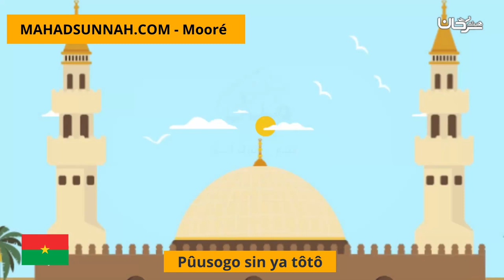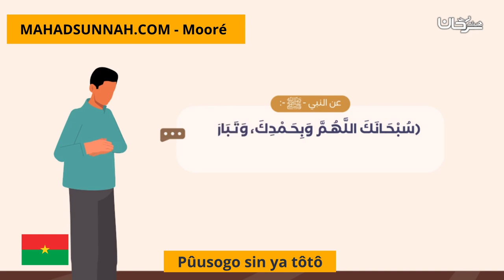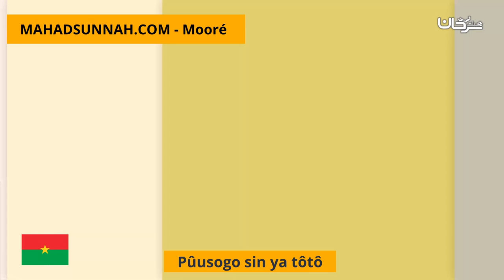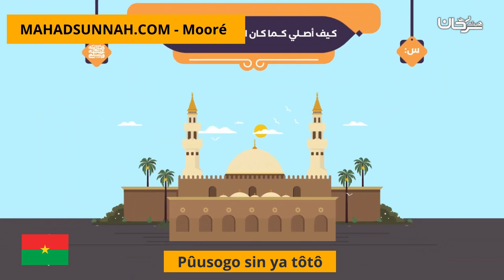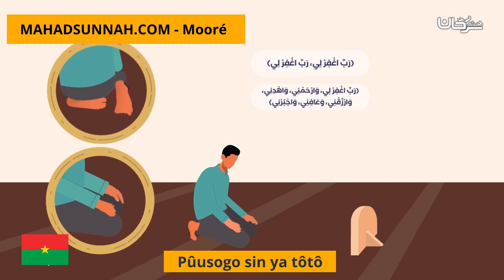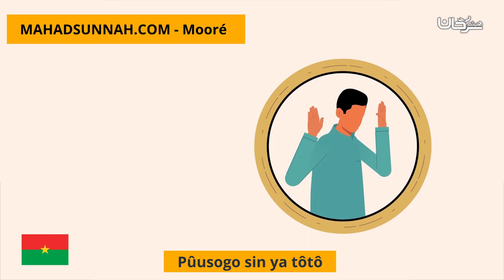Pûusogo sin ya tôtô صفة الصلاة